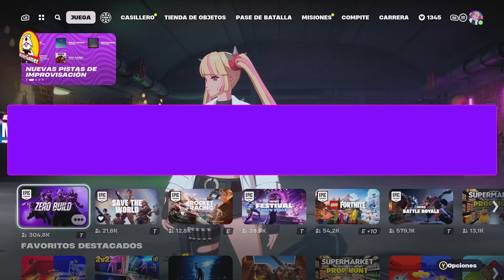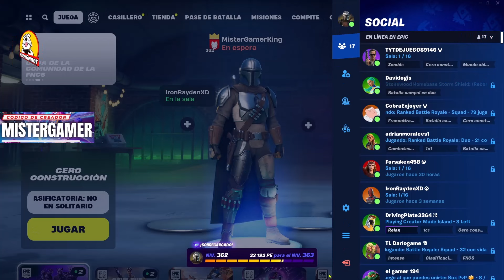Crear o UNIRTE a Isla PRIVADA Fortnite PASO a PASO Recompensas PREMIOS por GANAR Creador MISTERGAMER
Conoce más sobre Crear o UNIRTE a Isla PRIVADA Fortnite PASO a PASO Recompensas PREMIOS por GANAR Creador MISTERGAMER puedes visitar

El vídeo trata sobre Crear o UNIRTE a Isla PRIVADA Fortnite PASO a PASO Recompensas PREMIOS por GANAR Creador MISTERGAMER información valiosa pero también intenta cubrir el siguiente tema:
- cómo crear una partida privada en fortnite
- como crear y participar en partidas privadas fortnite
- como unirte a partida privada fortnite
- unirse a partidas privadas
- unirse a partida privada fortnite
- sala privada fortnite
- unirte a sala privada
- unirte a partida personalizada

Codigo de Creador Fortnite: MISTERGAMER

Youtube es el mejor lugar para visitar cuando se buscan videos sobre Crear o UNIRTE a Isla PRIVADA Fortnite PASO a PASO Recompensas PREMIOS por GANAR Creador MISTERGAMER.
 Crear o UNIRTE a Isla PRIVADA Fortnite PASO a PASO Recompensas PREMIOS por GANAR Creador MISTERGAMER es obviamente algo que te interesa a ti y a otras personas, así que hice este vídeo.
Si desea obtener más información sobre cómo crear una partida privada en fortnite, le sugiero que eche un vistazo a nuestros otros videoclips
¿He respondido todas sus inquietudes sobre Crear o UNIRTE a Isla PRIVADA Fortnite PASO a PASO Recompensas PREMIOS por GANAR Creador MISTERGAMER?
 Las personas que buscaron cómo crear una partida privada en fortnite también buscaron como crear y participar en partidas privadas fortnite.